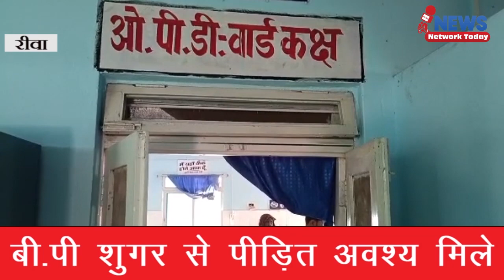सोते हुए पति के ऊपर पत्नी ने डाला खोलता सरसों का तेल ||NEWS NETWORK TODAY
सोते हुए पति के ऊपर पत्नी ने डाला खोलता सरसों का तेल, पति झुलसा हालत गंभीर